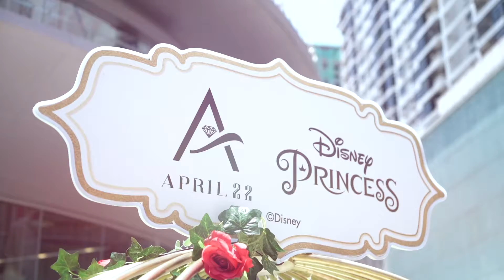April 22 | Disney 快闪店 每个角落都充满贝儿公主元素 无处不在的玫瑰花 贝儿公主剪影 美女与野兽的配角周边等等 勾勒出一幅又一幅绝美的拍照打卡地！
配合 April 22 和 迪士尼 首个联名产品【去角质清洁面膜】推出而设的快闪店
每个角落都充满贝儿公主元素：无处不在的玫瑰花、贝儿公主剪影、美女与野兽的配角周边等等，勾勒出一幅又一幅绝美的拍照打卡地！

4天的快闪店除了能线下体验产品，现场还有各种超值优惠、派送免费冰淇淋、贝儿公主惊喜登场等活动。

第一场 April 22 | Disney 快闪店已圆满结束，错过的粉丝朋友们可关注 April 22 社交媒体 (FB: April 22 | IG: @april22_official）以获取下一场活动的最新消息！

我们下次见！
April 22 | Disney 快闪店
地点：The Starhill KL, Main Entrance
时间：2022年 3月31日 - 4月3日